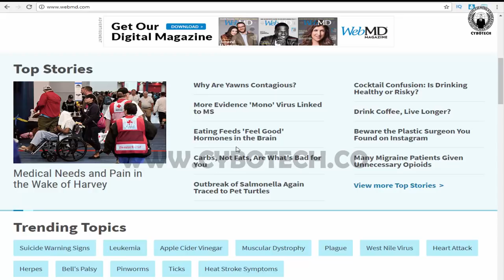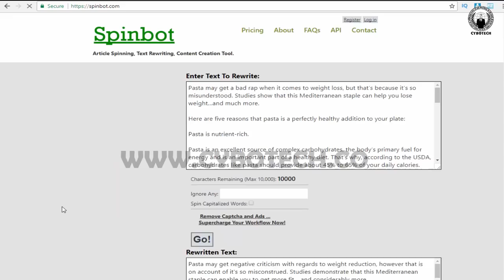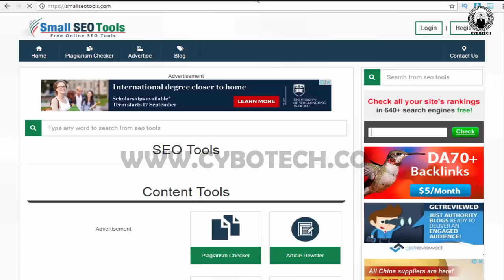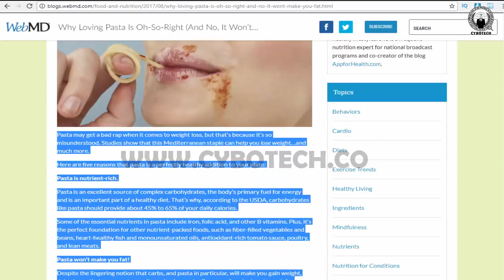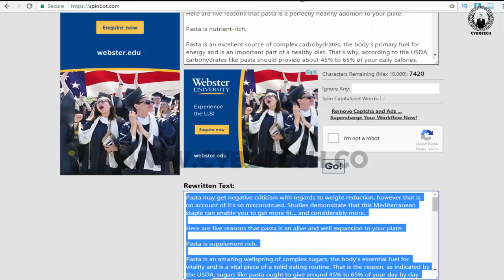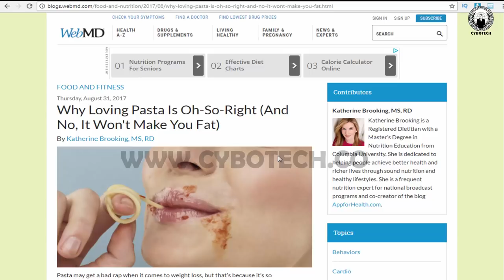How To Create 100% Unique Content For Blog/Website | 100% With Proof | Urdu/Hindi 2017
aj ki is video mein ap sab ko btaya gaya ha ka ap agar khud se content nai likh sakta to ap kise ka bhi content utha ka usko unique kar ka laga sakta ho But Main Recommend karooonga ka ap Real Work he Karen!